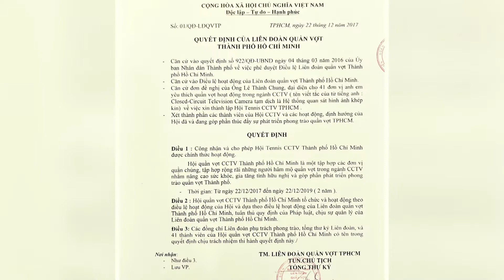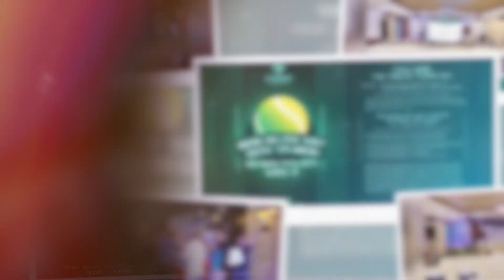Giới thiệu về hội Tennis CCTV TP.HCM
Tổ chức sự kiện chuyên nghiệp F5MEDIA
Event - Media - Marketing